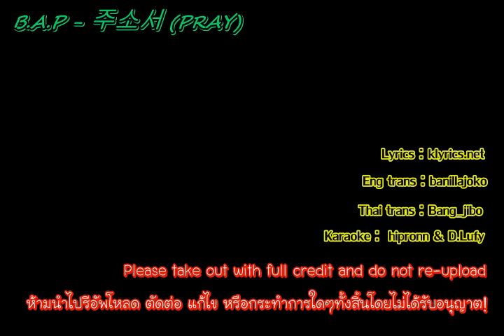[คาราโอเกะ/ซับไทย] B.A.P - 주소서 (PRAY)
Lyrics : klyrics.net
Thai trans : Bang_jibo
Eng trans : banillajoko
Karaoke : hipronn & D.Lufy

ห้ามนำไปรีอัพโหลด ตัดต่อ แก้ไข หรือกระทำการใดๆทั้งสิ้นโดยไม่ได้รับอนุญาต!